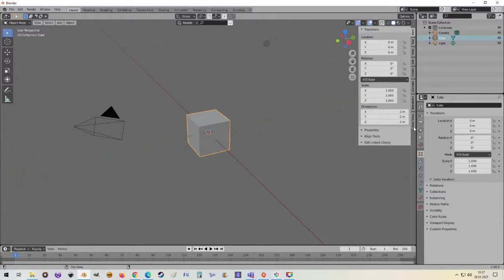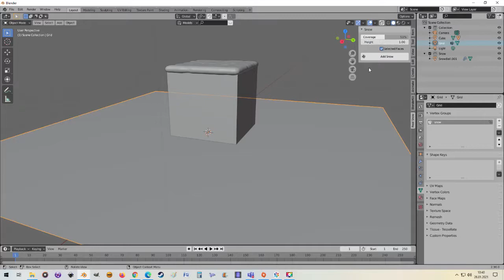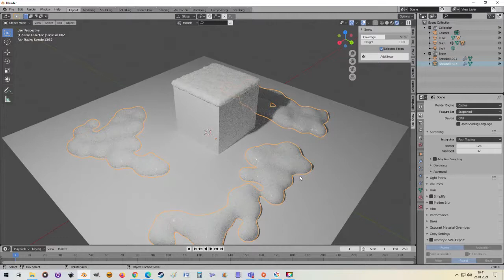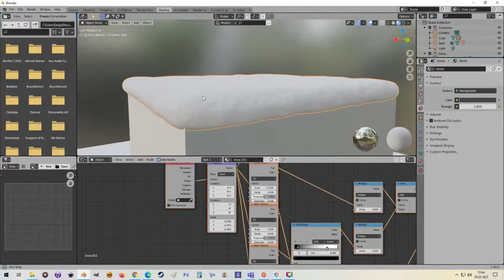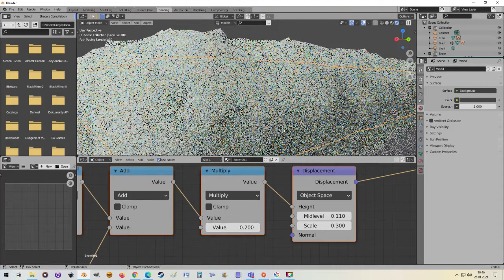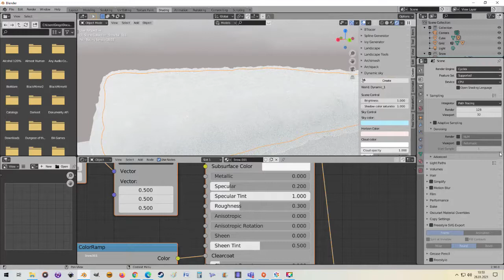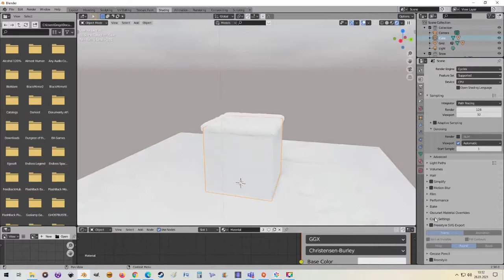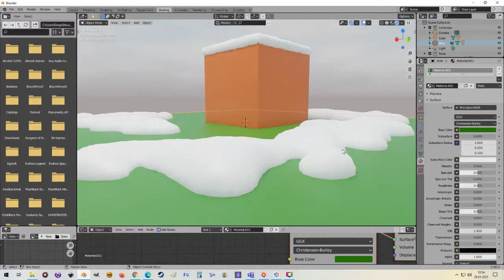Generator śniegu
Snow generator.